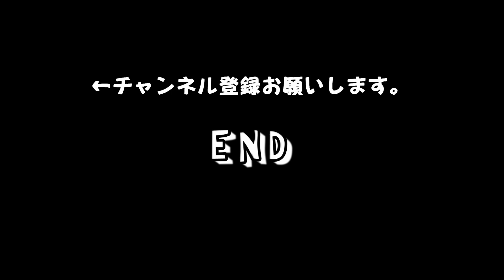抱っこ企画第３弾 2020年バージョン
去年と体重はあまり変わっていないんですが、去年より大きく見えますね🤣
子犬の頃に毎日やっていたお利口さん体操(前ならえなど)をするとウトウトし出します☺️💕

【次の動画】

動画をご覧頂いてありがとうございました。♪(๑ᴖ◡ᴖ๑)♪

きなこチャンネルは日常の何気ない様子を、少しでも楽しく動画に出来たら良いなと思ってます。きなこが家に来てくれた日から始まっています。良かったら再生リストから見てみて下さい

きなこのプロフィール:2017年1月18日生まれ。ラブラドール女の子♀ 27kg 性格は少し犬見知りですが、人は大好きです。人にも犬にも吠えたりしません。他のワンちゃんに吠えられても吠えません。とっても優しい性格です。(気が弱い？笑)

くっきり二重まぶたのクリッとした可愛い目とモフモフした背中の癖毛がチャームポイントです。 🐶🐾

きなこは世界一優しいワンちゃんです。

きなこチャンネル　主なヒストリー

2017年3月19日　　YouTube登録→配信開始

2018年12月　　　300人登録🎉👍🐶

2019年1月1日　今年の目標を設定。YouTubeの収益での寄付を目標に配信開始。

2019年1月17日に公開した動画  ラブラドールが5日ぶりに飼い主に会うとこうなる。が運良く大ヒット！✨

2019年1月28日から収益化させて頂く事になりました🐶🐾

2019年2月19日  なんと5000人登録達成🐶💕🐾

2019年10月6日　まさかの1万人登録達成🎉

2019年の12月までにワンコちゃんに関係する団体に寄付させて頂きました。詳しくは概要欄に記載しています。

そして、現在に至る。

お父さん　SANCTITY JP'S BLESS TRIDENT(トライデント)
お母さん　LAURA MAJOR OF HAKURI BELL(ローラ)

爺ちゃん　ROCHEBY MASTER CUTLER(カトラー)
婆ちゃん　LOLA VON BIZEN HUTTE(レア)

BGM等は甘茶の音楽工房さんを使わせて頂く事が多いです。とっても助かってます。ありがとうございます😊